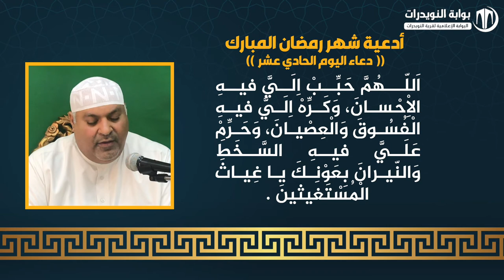أدعية ايام شهر رمضان المبارك - دعاء اليوم الحادي عشر - بصوت القارئ حسن كاظم